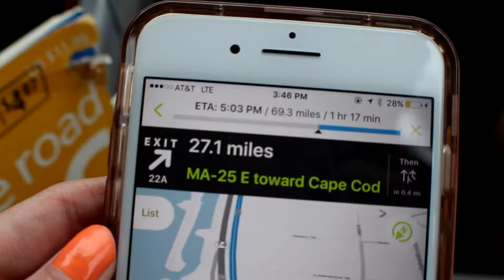ROAD TRIP TO CAPE COD | 84 Country Store, Hudson River, & Yale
Join us on our 10 hour road trip to Cape Cod.